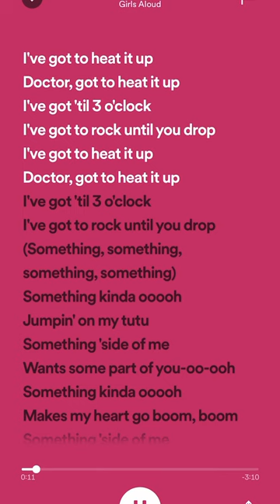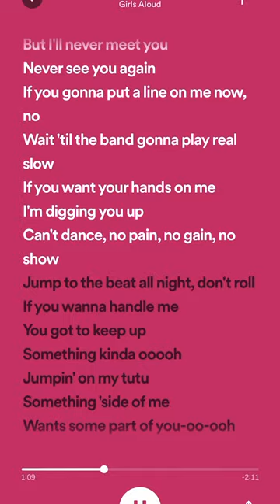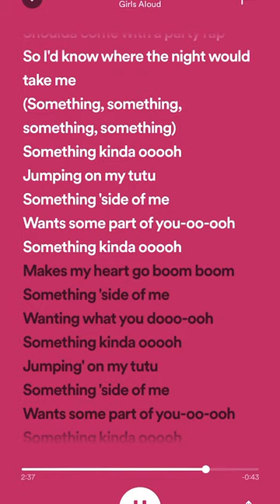Girls Aloud - Something Kinda Ooooh (Sped Up Version)